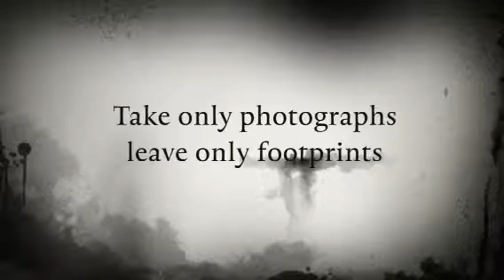Ayrshire urbex trailer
Trailer for Ayrshire urbex

Photos used in the video were shot by me

More to come I the future as wee explore more